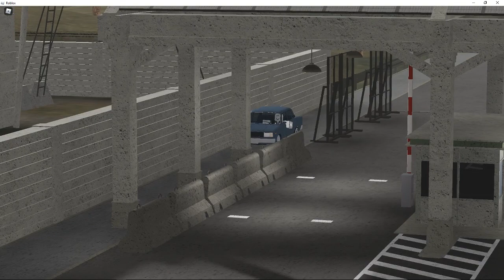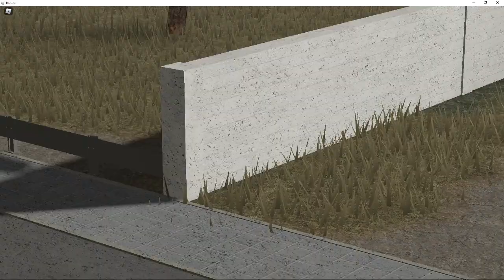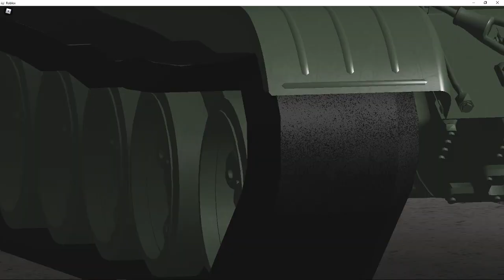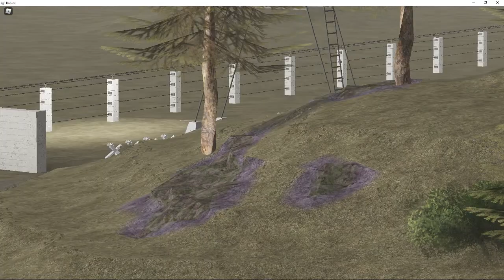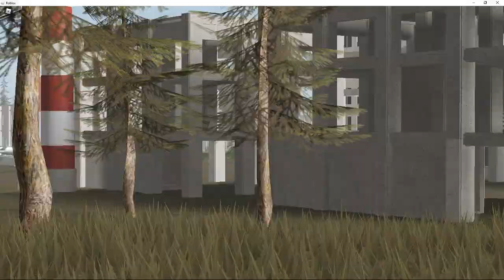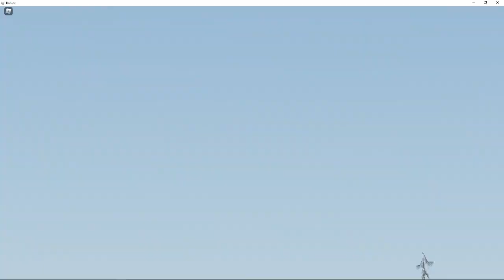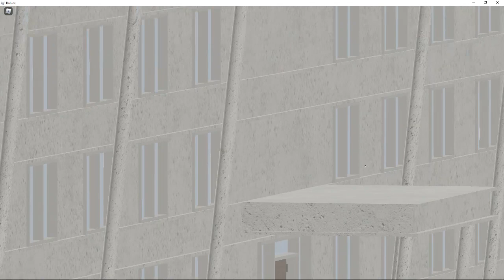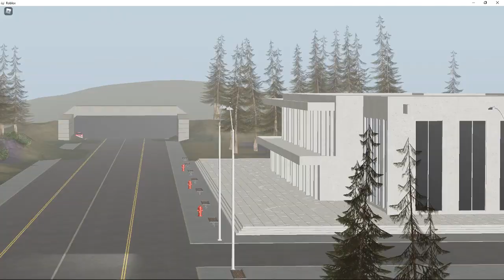Demonstrator in Halmeu (Raw footage)